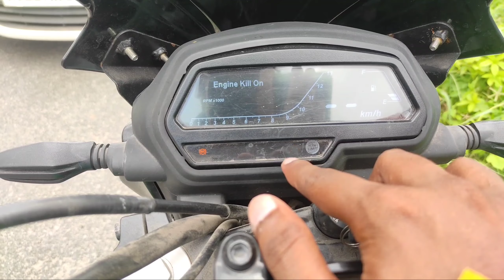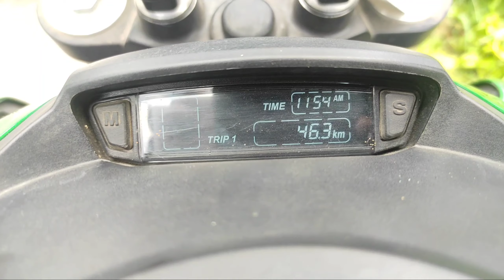Dominar400 BAJAJ Tamil Ownership Review|Advantages&Disadvantage|Maintenance|Topspeed|Mileage